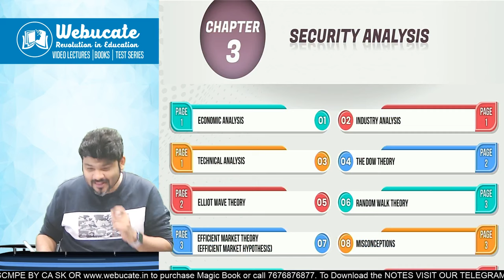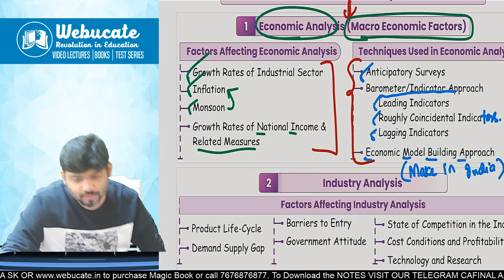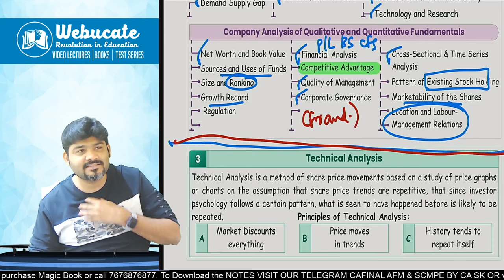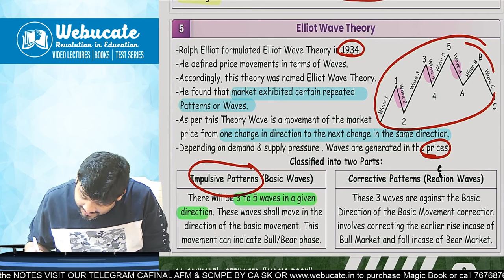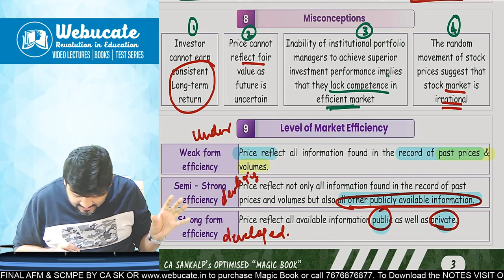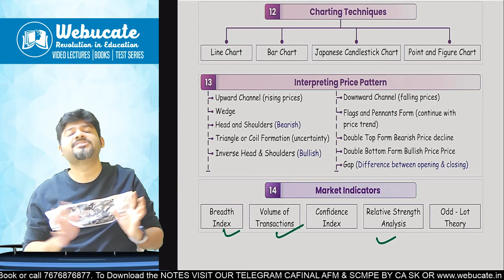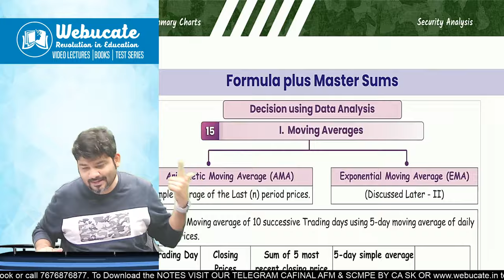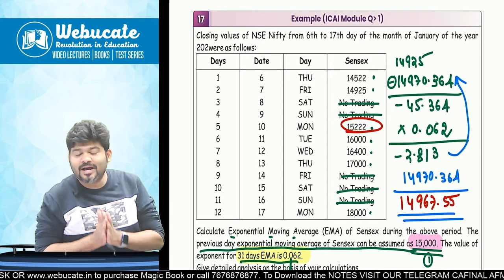CA FINAL AFM SECURITY ANALYSIS